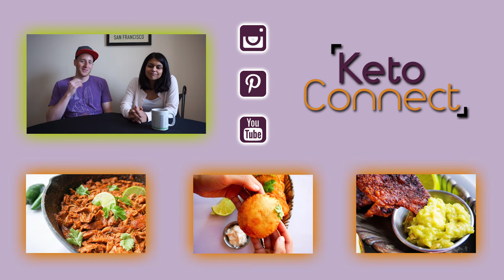Keto Hot Pot! Great Keto Dinner Party Idea | First Time Hot Pot Attempt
We've discovered a great option for keto dinner parties and get togethers.  Keto hot pot!  We've never done it before and we were surprised by how great it is!  Everyone can bring their own things they like so no one feels left out.  Keto hot pot is definitely a must try dinner party idea.  The perfect way to bring ketoers and non-ketoers together!  Keto hot pot will definitely be a staple of ours going forward!

Check us out on social media, we are putting out all kinds of high quality high fat content!  We will be posting new videos twice a week and 3 recipes/blog posts a week.  We are working hard to provide you with the tools to enjoy and succeed on your Keto journey.  Feedback, suggestions, and interaction of any kind is always welcome.  You can even request recipes and we'll see what we can come up with.